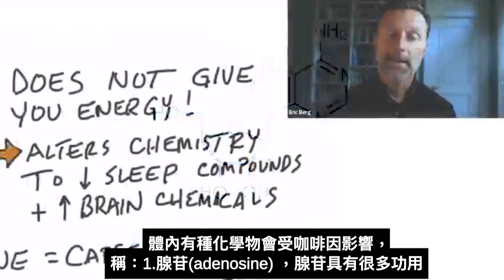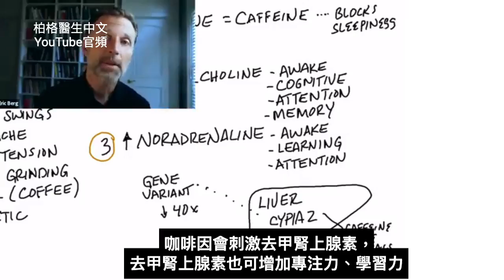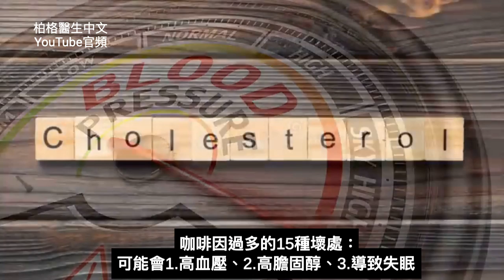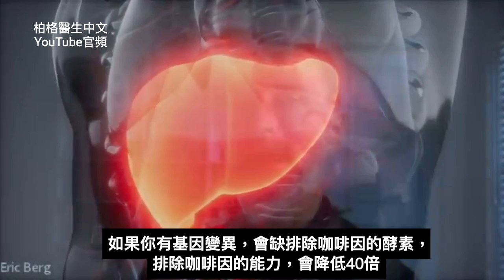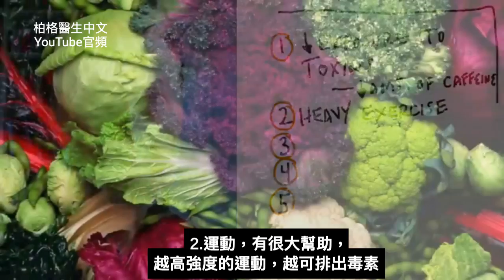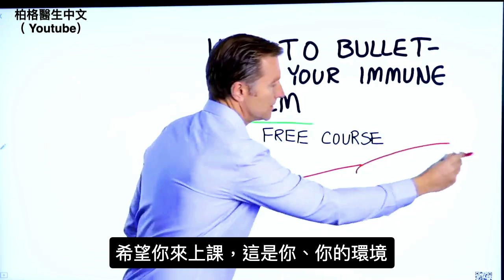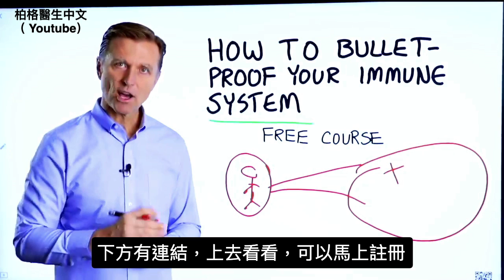抵銷咖啡因的壞影響,自然療法,柏格醫生 Dr Berg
0:00簡介：咖啡因對你有害嗎？
 0:50食物咖啡因來獲得能量？
 3: 10咖啡因的好處
3:58咖啡因的不良影響
6:04減少咖啡因副作用的最佳方法
7: 25看防彈咖啡的影片！（僅限美國區：增強腎臟免費英文課程）：如何增強你的免疫系統 – Dr.Berg 的課程：https: //

柏格醫生 Dr berg 談：抵銷咖啡因的壞影響。咖啡因的好處：
 1. 可幫助降低癡呆症的風險
 2. 可幫助降低膽怯症的風險
3. 可幫助減少脂肪肝
4. 可幫助減少冠狀纖維化
5. 可幫助降低冠狀病毒素
6. 可幫助延長斷食時間（如果你在咖啡中添加脂肪增加）
 7.可暫時提升認知功能

咖啡因的壞處：
1. 可能增加血糖
2. 可能增加碳水化合物
3. . 可能導致失眠
4. 可能導致失眠
5. 可能增加失眠
6. 可能引起焦慮、憂鬱
7.可能導致疲勞
8. 可能導致心律不整
9. 可能導致失眠
10. 可能引起恐慌症
11.導致情緒恐慌症波動
12. 可能讓你緊張緊張
13. 可能導致下巴緊繃和磨牙
14. 可能導致維生素B1 缺乏
15. 可能有利尿作用，使水分流失咖啡或咖啡因的許多負面影響，使人產生基因變異，降低對咖啡因和其他毒素的解毒能力。
即使沒有這種基因變異，仍然可以做一些事情，有助於更徹底地從肝裡排除咖啡因。

如何減少咖啡因的不良影響：
 1.減少咖啡因和毒素
2. 做高強度運動
3. 吃十字花科蔬菜
4. 吃芹菜和香菜歐芹
5. 吃薑黃素（薑黃素）

Data：
https: //pubmed.ncbi.nlm.nih.gov/7752065/
https: //pubmed.ncbi.nlm.nih.gov/9152369/

艾瑞克柏格(Dr Eric Berg)醫生介紹： 56歲，脊椎醫生，他是弗吉尼亞州、加利福尼亞州和路易斯安那州的3州脊椎醫生，￼一直維持有效他是全球知名的健康生酮飲食和斷食專家，也是《新體型指南》和KB Publishing出版書籍的作者。他曾在霍華德大學（Howard University）擔任兼職教授，教授學生營養學。近年來致力於媒體教育，他無暇尊貴看診病人 ￼。柏格商店：

免責聲明：￼ 柏格醫生￼（Dr Eric Berg）1988年從帕爾默脊骨學院（Palmer College of Chiropractic ）獲得脊骨醫學學位。“Doctor”或“DR”，醫生僅指那個學位。醫生視頻參考，不補充自我診斷，也不能替代醫學檢查、治愈、診斷、處方或建議。 本影片不會在柏格醫生和觀眾之間建立醫患關係。 在您先諮詢醫生並在習慣獲得醫學檢查、在診斷和建議之前，您不應該對健康或飲食進行任何更改。如果您的醫療狀況有任何疑問，請務必諮詢醫生或其他正確的醫療服務提供者。您從本影片或網站獲得的、建議治療過程、診斷或任何其他資訊、服務或產品等，The Health＆Wellness、Berg Nutritionals 公司和艾瑞克柏格醫生概不負法律責任。咖啡因# 防彈咖啡#柏格醫生#減肥